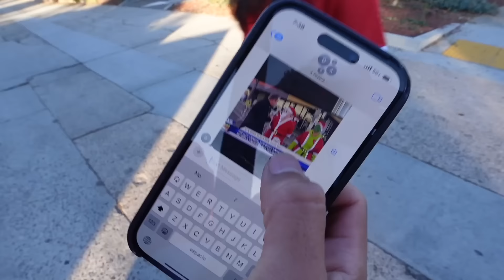CORRIMOS LA CARRERA DE SANTA CLAUS MAS GRANDE DE CALIFORNIA | Vlogmas Día 5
Canal de Pricy